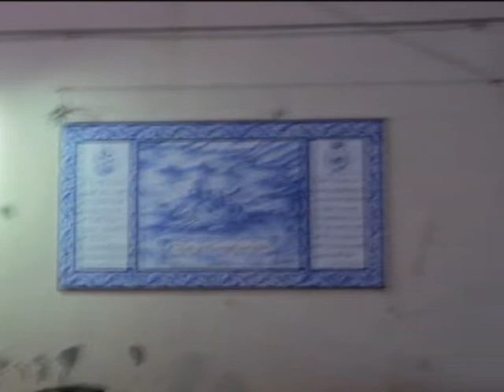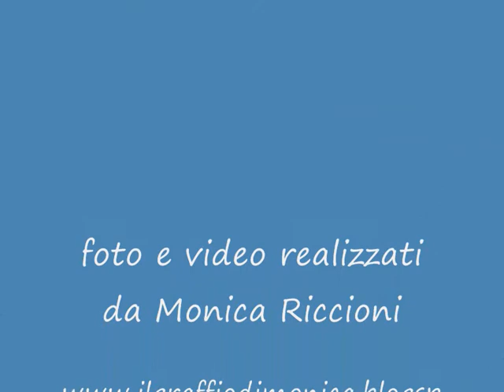festa di camogli 7 maggio 2011 in genovese 2